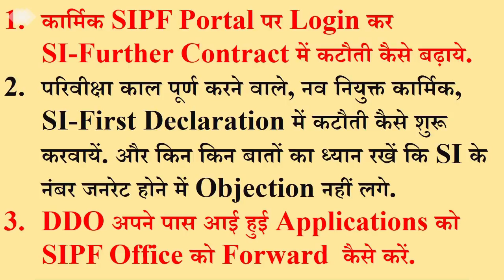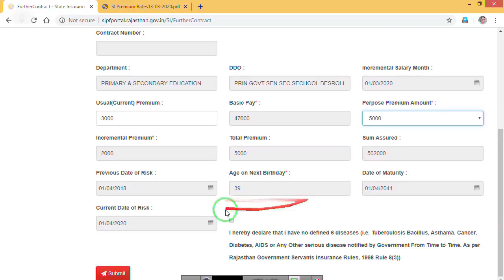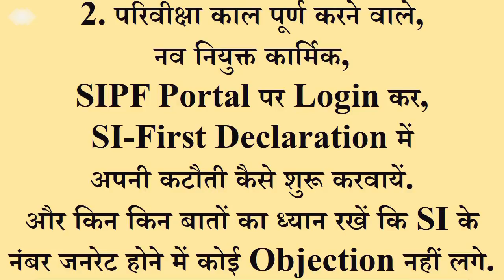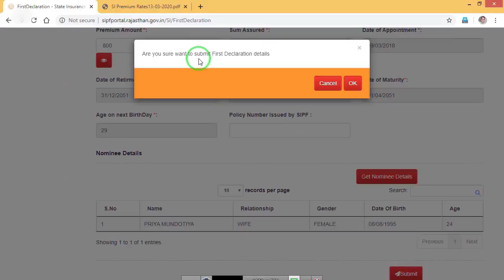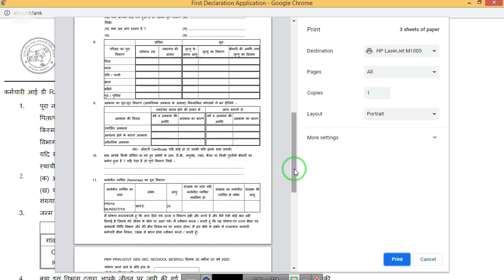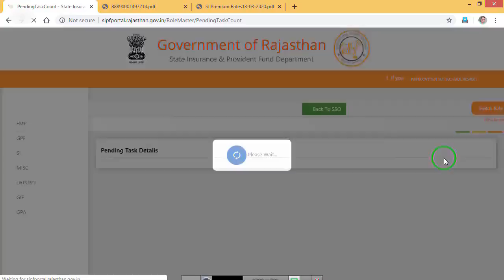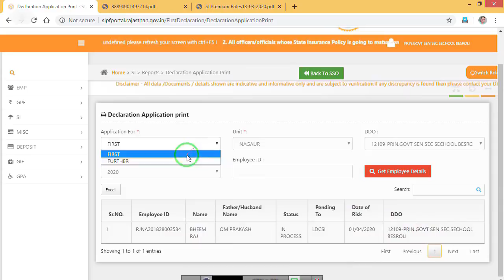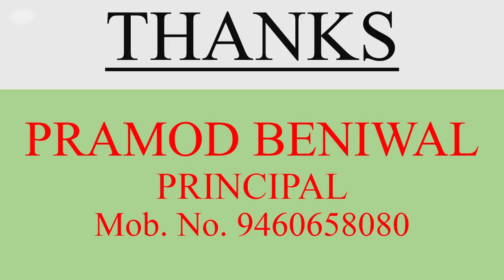SI कटौती. SI-Further Contract. SI-First Declaration. MAR 2020. SI कटौती Update कैसे करें.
SI कटौती. MAR 2020
SI-Further Contract.
SI-First Declaration.
1. कार्मिक SIPF Portal पर Login कर SI-Further Contract में अपनी कटौती कैसे बढ़ाये.
2. परिवीक्षा काल पूर्ण करने वाले, नव नियुक्त कार्मिक, SI-First  Declaration में कटौती कैसे शुरू करवायें. और किन किन बातों  का ध्यान रखें कि SI के नंबर जनरेट होने में Objection नहीं लगे.
3. DDO अपने पास आई हुई Applications को SIPF Office को Forward  कैसे करें.